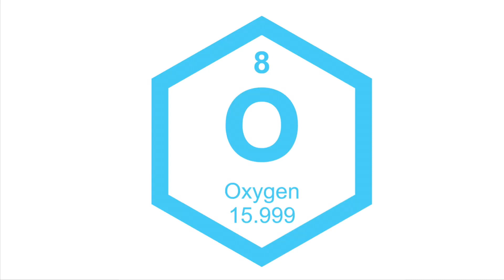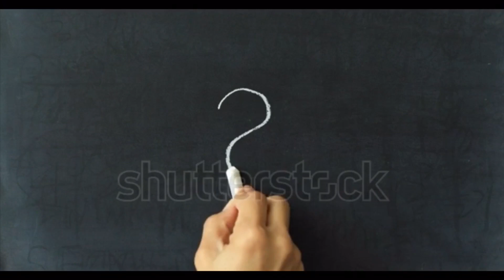Oxygen Isn’t Real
It’s not my dude’s